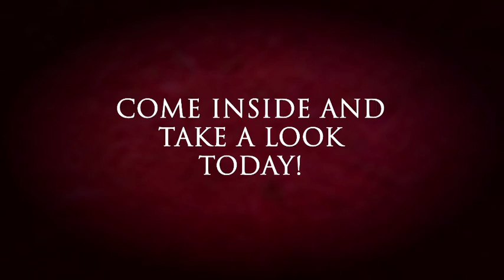The Hippodrome Casino - London's Big Night Out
Watch the above and find out what we are all about; 24 Hour Poker, Fine Dining, Intimate Cabaret and much much more!